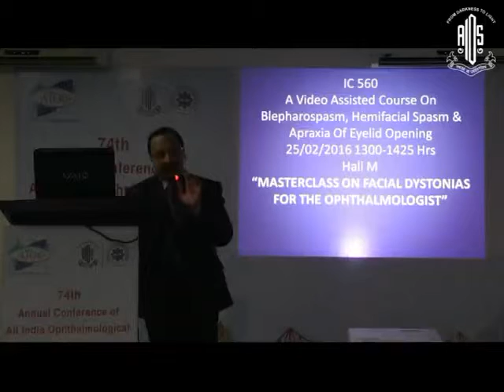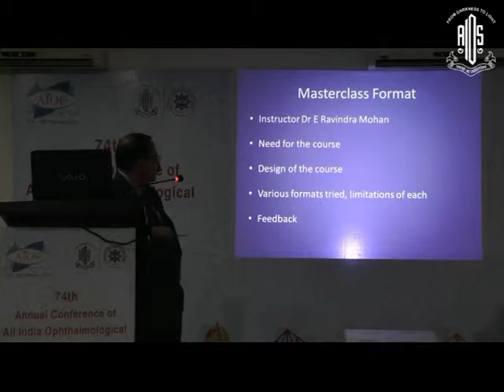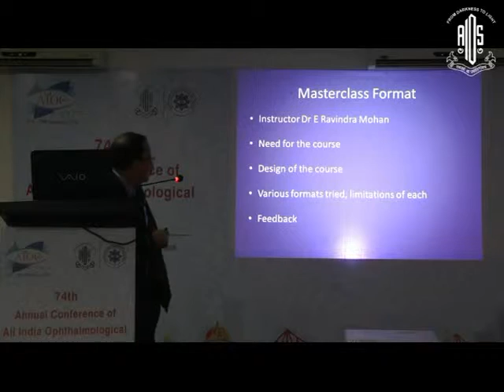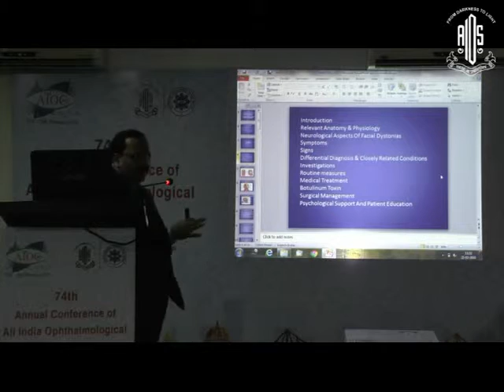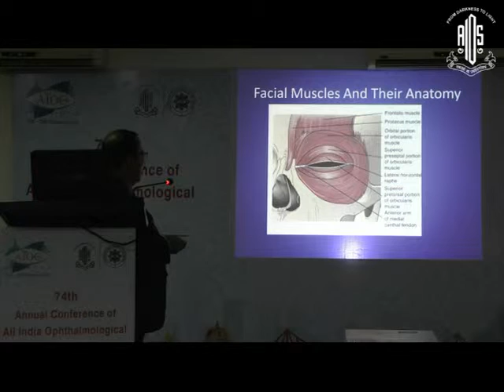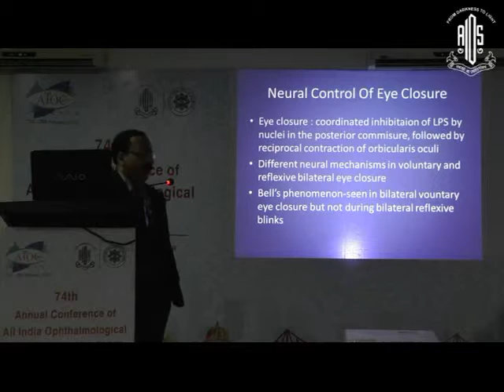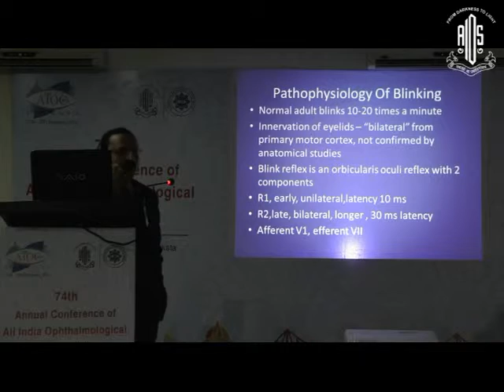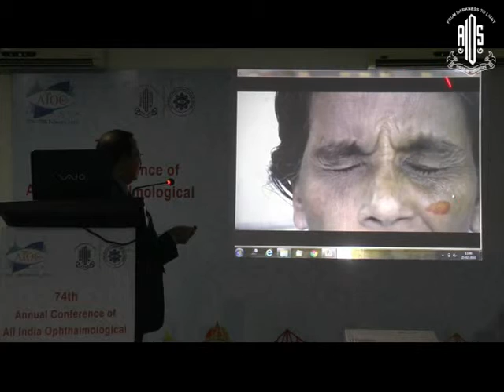Dr Ravindra Mohan E 1